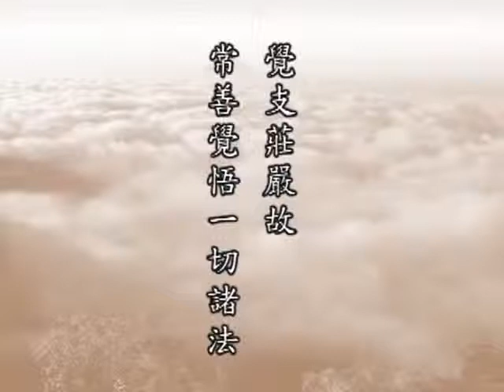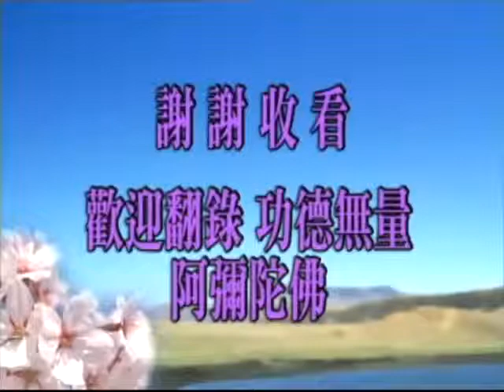十善業道經 第130集